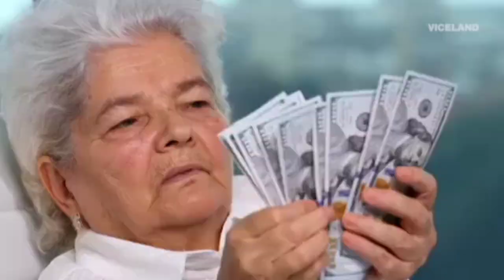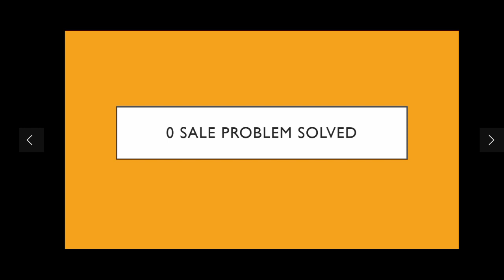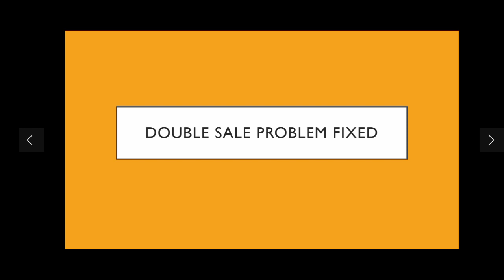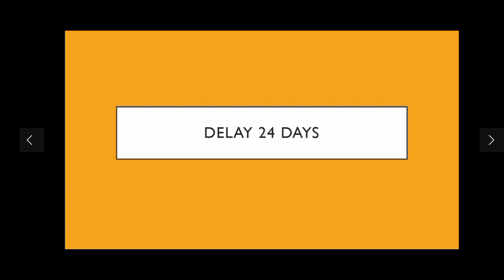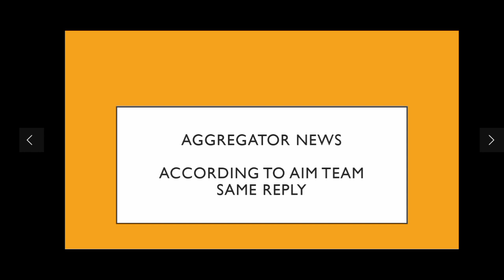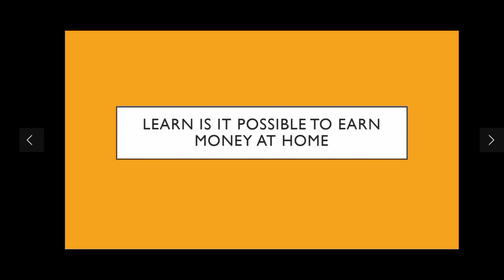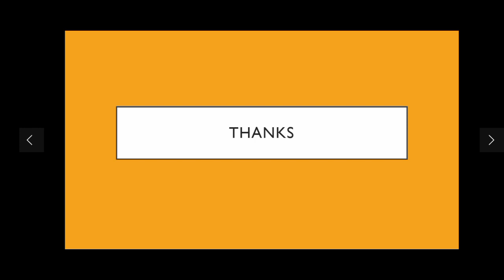Withdrawal Good news || Withdrawal latest update withdrawal News || Ai marketing withdrawal update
ai marketing news
ai marketing update
ai.marketing latest news
ai marketing update
ai.marketing

AI MARKETING # INB NETWORK
दोस्तो इस अवसर को हाथ से जाने ना दे
आज ही AI MARKETING COMPANY का हिस्सा बने और अपने सभी जानने वालों को भी इससे परिचय कराए ऐसा ना हो आप बहोत पिछे रह जाए,
टीम कि टेंशन नहीं ओर ना ही प्रोडक्ट बेचने कि टेंशन
दोस्तो बात करते है अब इनकम कि, company आपको 50$ का गिफ्ट कोड देती है जिससे आप अपने रोबोट को एक्टिव करके  ad campaign पर लगा सके और देख सके कि आपका रोबोट सेल जनरेट कैसे करता है और आपकी इनकम कैसे बनती है, फिर आप खुद का निर्णय ले सकते है,
Company ने 2017 से 2019 के हाफ तक अपने सिस्टम पर काम किया अथवा 2019 मार्च में लॉन्च कर दिया था, इंडिया में इसकी शुरुआत 2021 मई मंथ के अंत से हुई है, कंपनी का मार्केट कि 20000 +  कंपनियों  के साथ हाथ मिलाया है, AI MARKETING ad campaign के जरिए इन सभी कंपनी के प्रोडक्ट सेल करवाने में सहायता करती है, ओर उसी सेल से कैशबैक जनरेट होता है, जिसमे से 55% परसेंट हमारा और 45% परसेंट कम्पनी का होता है !

Guy's अगर आप सभी एक अच्छी Company और 100% Real Platform Search 🔍 कर रहे हैं तो आपकी खोज अब खत्म हुई ..
Join Ai.Marketing 🤖
Just Started in India 🇮🇳

 होंगे सबके सपने पूरे 💥💥💰💰

100$ लगाकर 135479$ Income
8000/- से 1 Crore 7 lakh की income
Without Work क्योकि Work तो Market Bot 🤖 करता है आपके लिए 🤑😍

aimarketinglatest news
ai.marketingatest updates
ai marketing withdrawal date
ai marketing good news
make money online
binance
marketing
revenus passifs
stratégie ai marketing
ai marketing les retraits
bot
ai marketing stratégie
cashback
artificial intelligence
situation ai marketing
earn while you sleep
artificial intelligence bot
e-commerce income
earn at home
no referral
no recruiting
multiple streams of income
free money
online income
earn while at home
extra income
ai marketbot
earn without referring
earn without referral
earn easy money online
make money from your mobile
make money from your latop
ai marketing update
withdrawal
inbnetwork
ai marketing information
ai marketing conseil
ai marketing ma withdrawal kaisa kara
ai marketing withdrawal
ai marketing info
online earning mdm
work from home
ai marketing strategie 2022
ai marketing alexa ranking
ai marketing withdrawal da gi ki nahi
ai marketing information 2022
ai marketing nouvelle 2022
ai marketing 2022
julien business
eth
ai marketing withdrawal updates
ai marketing problems
ai marketing ma top up kasa kara
ai marketing new updates
ai marketing withdrawal binance
ai marketing withdrawal proof
ai marketing withdrawal kaisa kara
withdrawal proof of ai marketing
withdrawal proof
ai marketing latest news
ai marketing legal or scam
re-issued card problem in ai marketing
re-issue card problem
ai marketing fake ha ya nhi
ai marketing withdrawal kyu nhi aaraha

ai marketing new joining start
ai marketing ma top-up kaisa kara
ai marketing video in hindi
google authenticator ko kaisa hataya
google authenticator